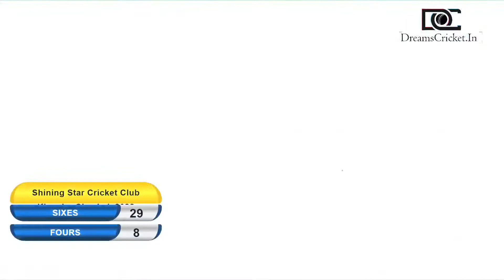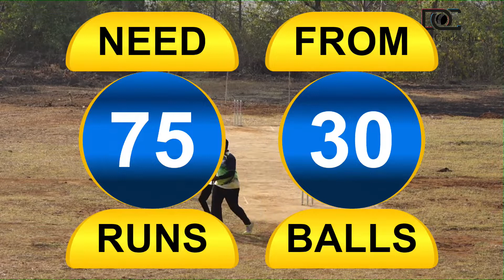Vahoor Vs Kusgaon Shining Star Cricket Club Mhapral Mohalla || Khasdar Chashak 2022